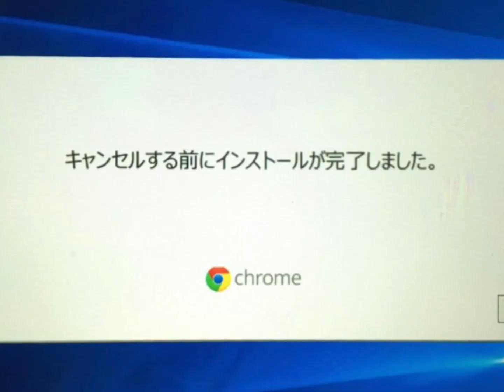RAM RIDER LIVE 2016 オープニング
2016年11月20日に行われたAUDIO GALAXY presents RAM RIDER LIVE 2016のオープニングムービーです。

RAM RIDERとYu Matsumotoによるインターネットラジオ番組
毎週火曜日22時からMixlrにて生放送でお送りしています。

▼Mixlrでの生放送
アカウント名：AUDIOGALAXY
オーディオギャラクシーのサイトのTOPページや、Mixlrのアプリから視聴できます。

Mixlrアプリのダウンロードはこちら(無料)